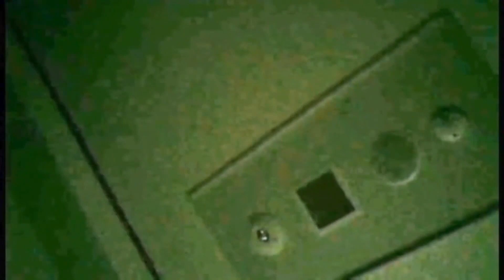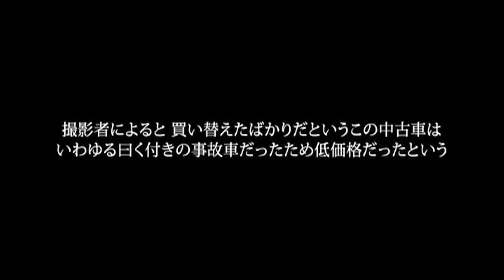日本灵异合集【第十四辑】